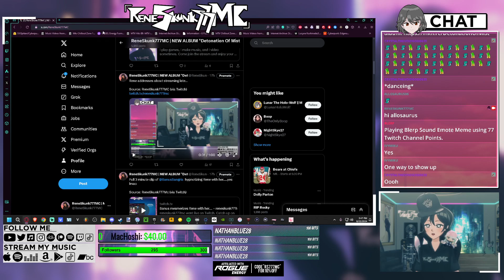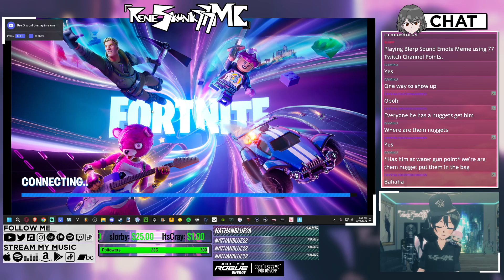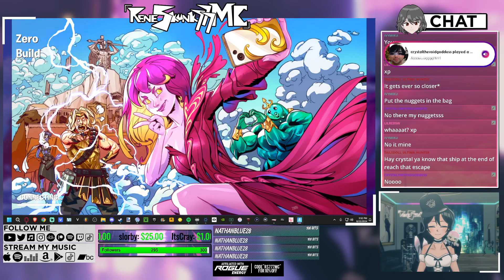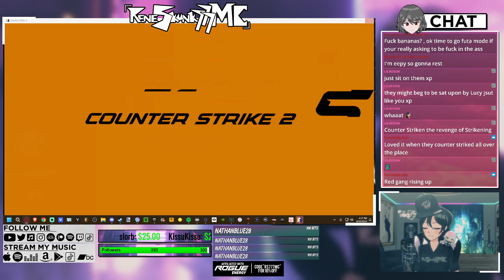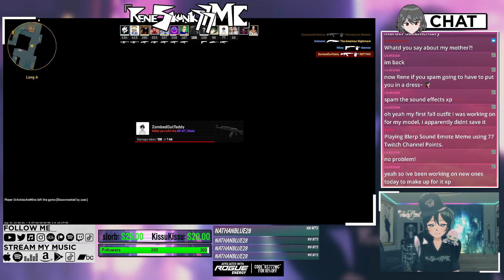ReneSkunk777MC - Twitch VOD (08/22/2024)